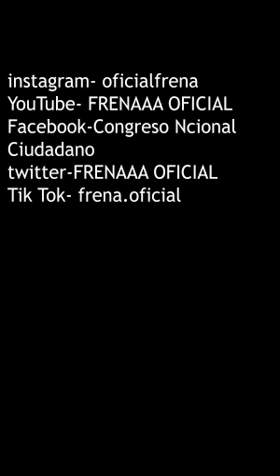FRENA JÓVENES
Porque los jóvenes estamos conscientes de la situación que atraviesa nuestro País y el mal manejo de este gobierno al enfrentar las problemáticas, queremos su dimisión como la ley no los permite, porque nosotros somos los mandantes Constitucionales, únete así  como nosotros, porque aún con nuestras diferencias, esto se hace más fuerte porque somos Mexicanos que amamos México.